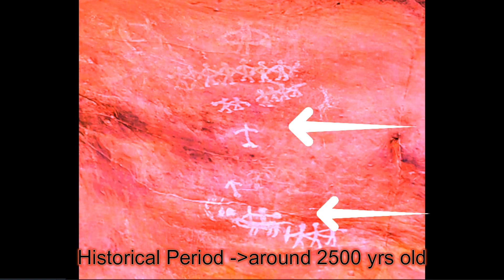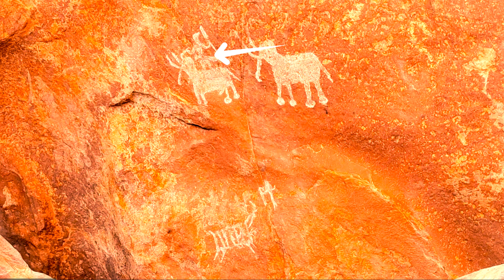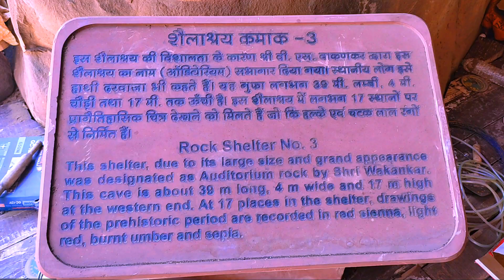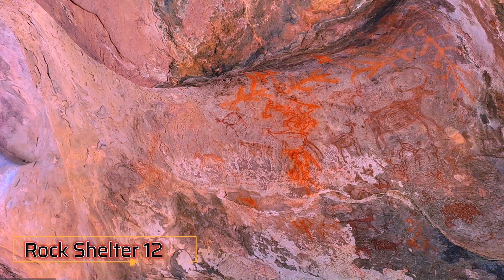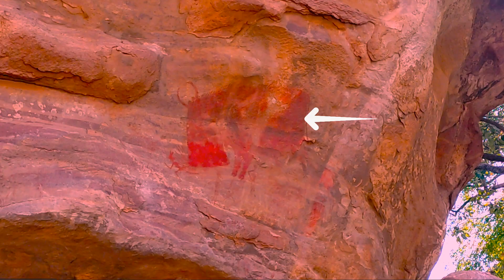Thousands years old Cave Paintings - Bhimbetka (Part 2) /भीमबैठका - शैलाश्र,शैलचित्र पार्ट २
Bhimbetka is a place of significant historial importance located in Madhya Pradesh state of India , 45 kms from its capital Bhopal, well known for its Prehistoric Rock Shelters and Rock paintings which dates to more than 1,00,000 year old and is also a UNESCO World Heritage site. These paintings were  created by prehistoric human beings of stone age period or  paleolithic i.e around 1 lakhs yrs old and mesolithic period i.e around 10 thousand years old.
There are total 750 rock shelters here,out of which 500 rock shelters contains rock paintings ,out of which only 15 rock shelters are accessable and open for  tourists to visit .Each of these 15 rock shelters and rock paintings are shown and explained  in details in this video .